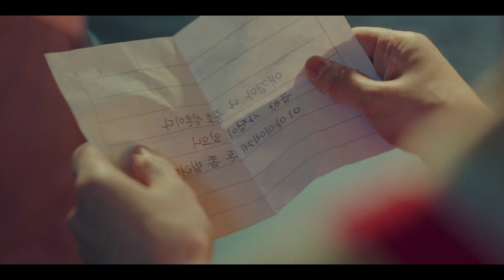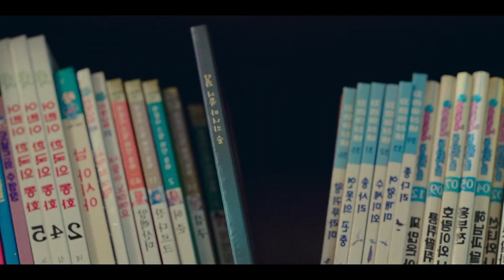💗Girl born again with all her past memories to meet Him| Part 1 | Explained In Hindi/Urdu | kdrama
See You in My 19th Life | Part 1 | Explained In Hindi/Urdu | kdrama
Part 1 | See You in My 19th Life | Explained In Hindi/Urdu | kdrama

❤️‍🔥❤️‍🔥❤️‍🔥❤️‍🔥series links❤️‍🔥❤️‍🔥❤️‍🔥❤️‍🔥

see you in my 19th life plot in hindi
see you in my 19th life netflix
see you in my 19th life episodes in hindi
see you in my 19th life korean drama in hindi
netflix
Korean Wave Hallyu K-drama
See You in my 19th life trailer
See you in my 19th life trailer in hindi
See you in my 19th life official Trailer
See you in my 19th life review
See you in my 19th life new kdrama
See you in my 19th life new Korean drama
See you in my 19th life kdrama in Hindi
See You in my 19th life Kdrama trailer
See you in my 19th life Kdrama
 New Kdrama in hindi
Fantasy Kdrama
Upcoming Kdrama in Hindi
Upcoming Kdrama
Romcom Kdrama
upcoming korean drama in hindi dubbed